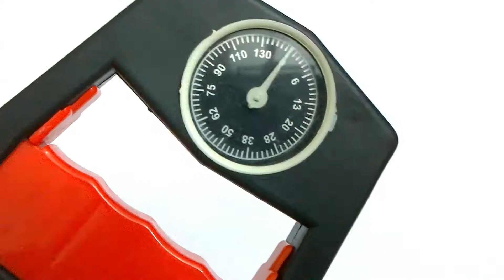Measure your Physical Strength?